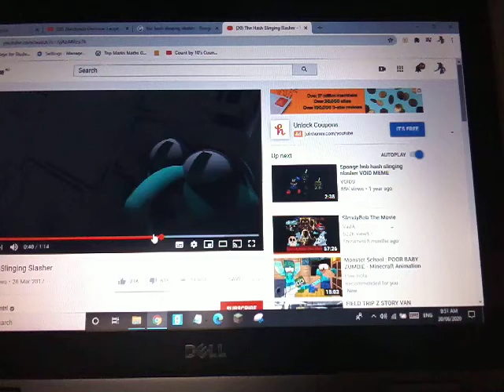The Hash Slinging Slasher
Bikini Bottem Has Been Haunted By The Hash Slinging Slasher Since 2001 And Now He's Back! Oh No Its The Hash Slinging Slasher! Spongebob: qfdgfasgfaeeiwfghfvb